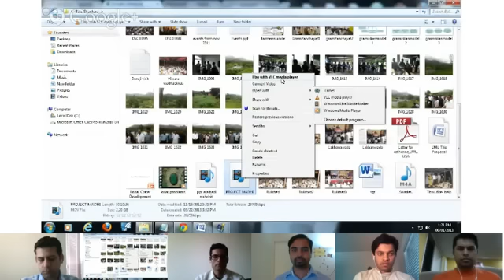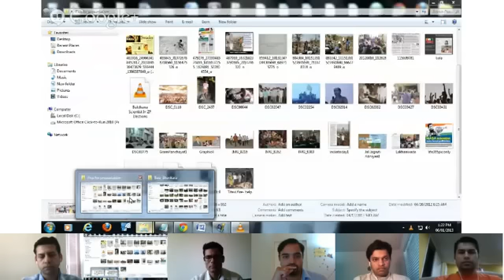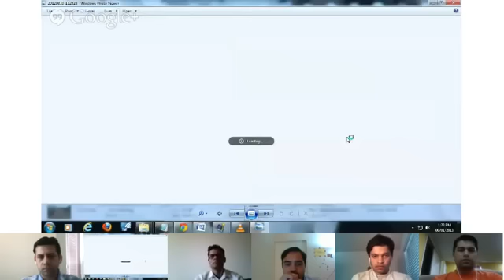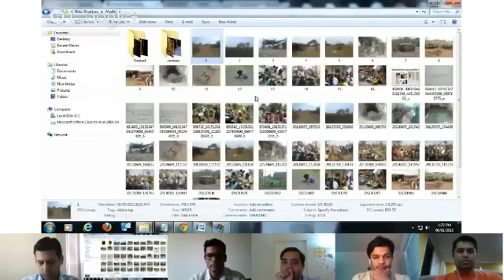'Hangout' With Balasaheb Darade - June 01, 2013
Balasaheb Darade, an entrepreneur and nano technologist, returned to his village in the Vidarbha region of Maharashtra and ran an initiative for three years to save the farmers from the Maharashtra Droughts. His integrity, effort and contributions won him a landslide victory in the local elections over incumbent political candidates with no bribes and no underhand dealings.

On June 1st 2013, around 500+ people from several cities across USA joined Bala to learn how a heart full of resolve can transform seemingly insurmountable odds. He will share rare insights on his projects and ground-level efforts that have transformed the fates of thousands across rural Maharashtra.

Some themes that were touched upon in this unique session:
- Good Governance (drawn from Bala's experience as an ex-member of IAC extended core committee and an elected representative of the Zila Parishad)
- Drought Relief in Maharashtra (Bala's campaign, the Jal Jagruti Abhiyan, saved nearly 100,000 farmers in Maharashtra from one of the nation's worst droughts)

The Possibilities for Indians Overseas to make a difference in India
Some of Bala's Achievements & Awards:

- Member, Extended core team, India Against Corruption (Worked closely with Anna Hazare and Arvind Kejriwal during IAC revolution)
- Director, Shankara Rural Transformation Project (SRTP) for Vidarbha. - - The initiative addresses the plight of farmers hit by farmland suicides, unemployment and depression across 20 villages in the region.

Join hands with Overseas Volunteer For A Better India, to create a future that we desire for our country.

Volunteer One Hour For A Better India... It will make a difference!!!